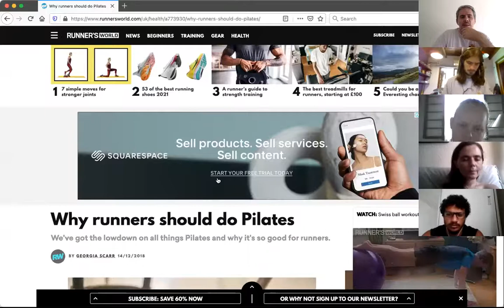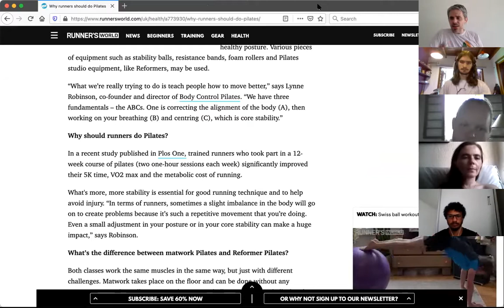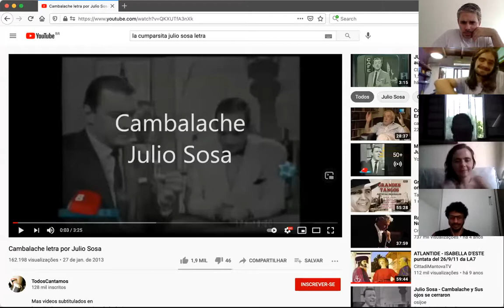Aula6 18 fev topico especial PilatesParaCorredores tarde